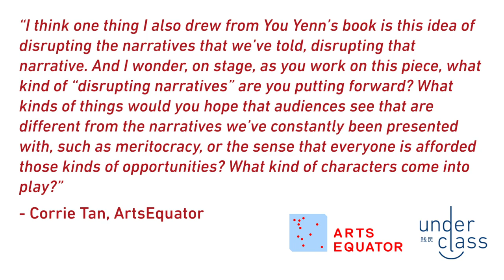In Conversation with ArtsEquator feat. Teo Youyenn, Kok Heng Leun, Alvin Tan & Corrie Tan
This is an excerpt of a podcast recording by ArtsEquator, featuring Kok Heng Leun & Alvin Tan (the directors of Underclass), Assoc Prof Teo You Yenn (author of This Is What Inequality Looks Like) and Corrie Tan (our lovely host from ArtsEquator).

To listen to this podcast and more conversations with inspiring artists,

To get your own copy of Teo You Yenn's This Is What Inequality Looks Like, visit Ethos Book or purchase it

Underclass is follow-up collaboration between Drama Box and The Necessary Stage after a sold out run of Manifesto. The show runs from 16 May to 3 June 2018 at The Necessary Stage Black Box. Get your tickets at SISTIC today!